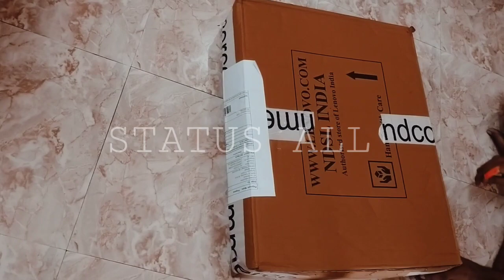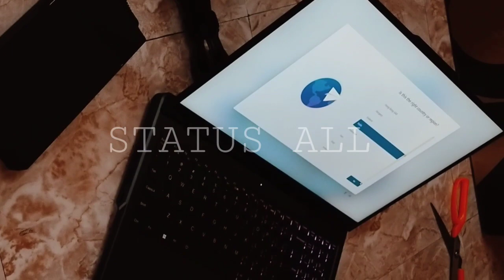Lenovo Legion Pro 5 Gen8 (2023) 7745HX/4060